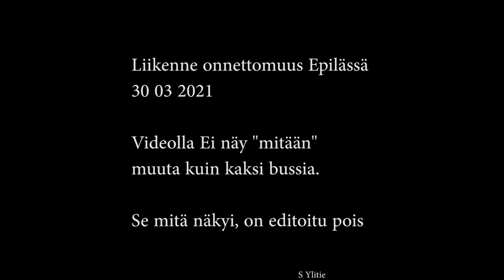Liikenneonnettomuus 30 03 2021 Epilä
Videolla ei näy "mitään" muuta kuin kaksi bussia ja tapahtuma paikka,,, ohi ajaen.
Video editoitu omia periaatteita noudattaen.